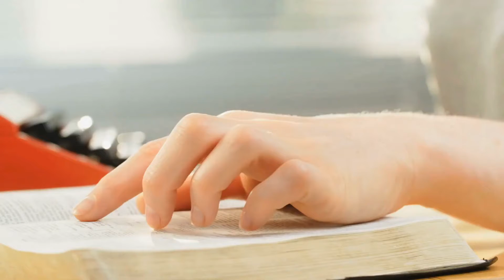La iglesia el hogar de Dios y nuestro hogar(Spanish)